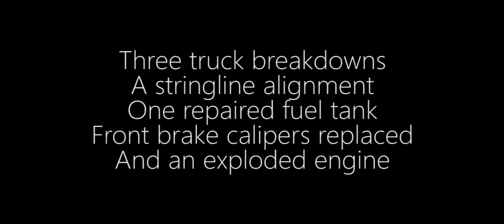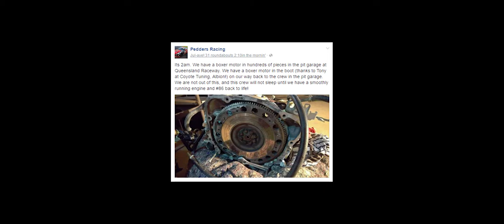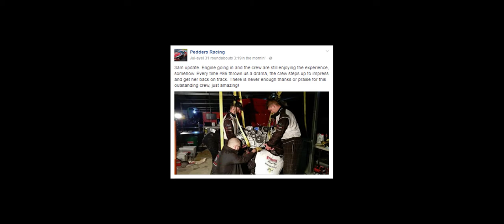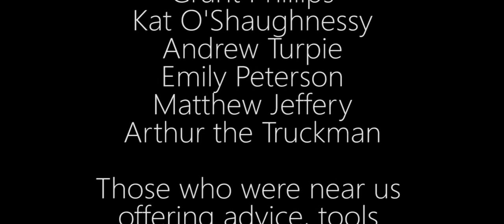Australian Production Car Series Round 3 Queensland Raceway - Pedders Racing's review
Queensland Raceways' Open2View.com weekend of racing brought the greatest challenge of the Pedders Racing story with the team's first all-nighter, a 41 hour day.

From sunrise on Saturday, through qualifying and Race 1's Fight in the Night as the 3-season old engine expired in the final four corners, right through the night to complete an engine swap, Sunday warmup and Race 2's 250kms of competition, then the long journey home.

It was the hardest weekend that any of the Motorsports Training Australia/Pedders Suspension crew had experienced in the motorsport world, but it proved the absolute dedication, determination, enthusiasm, passion and pride of the student/volunteer crew to overcome everything thrown at them, and get #86 back on track to ensure a finish in both races for Round 3 of the Australian Production Cars Series.

Heading into Round 4, the APCS finale, Pedders Racing sit second in Class D after Round 2's fuel delivery drama and Round 3's engine expiration, but it's still possible to clinch a third national class title for #86 when we rejoin the Shannons Nationals at Sydney Motorsport Park in November!